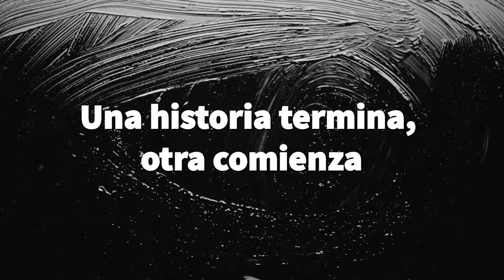Próximamente en Azul Chiclamino 2020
Hay nuevos proyectos en camino. Espéralos en Noviembre. Aquí te cuento como nació el cuarto podcast de Azul Chiclamino.

Azul Chiclamino